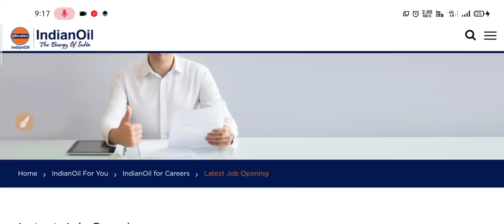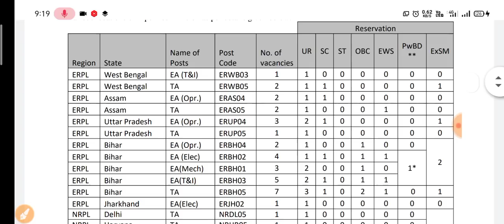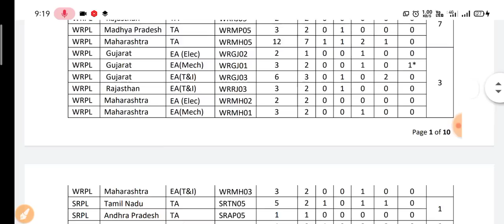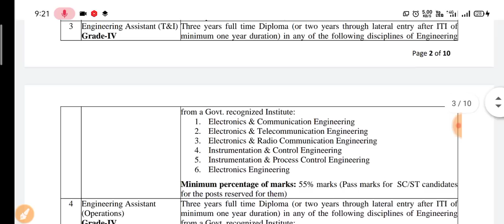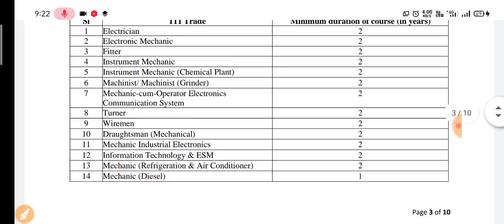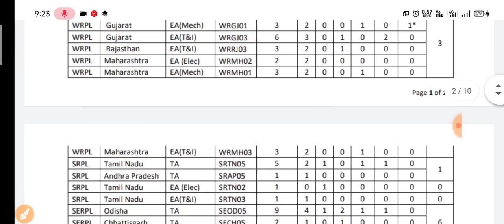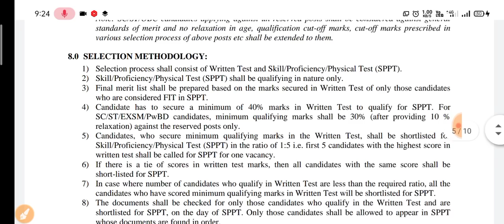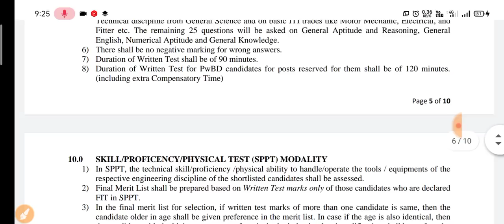IOCL Recruitment 2022| Iocl Technical Attendant Recruitment 2022| iocl iti & diploma jobs vacancy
⚫ Form Request:-